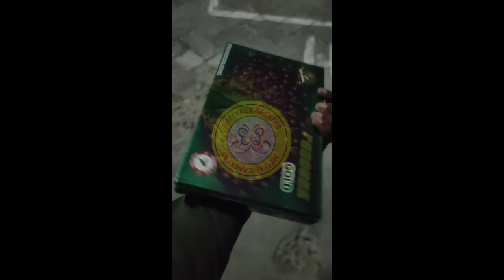Peacock Gold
Testing video for Peacock Gold

Meeyal Crackers| Buy Chennai Crackers| online crackers sale Meeyal Crackers